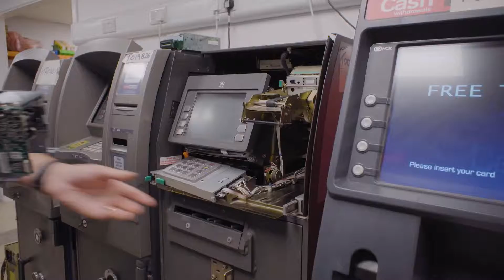NM1 Parts Supply